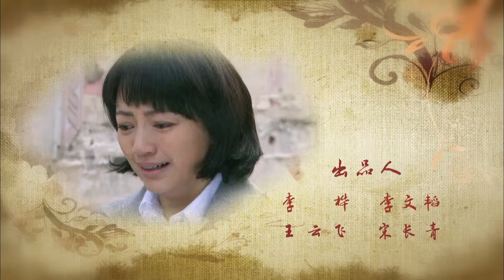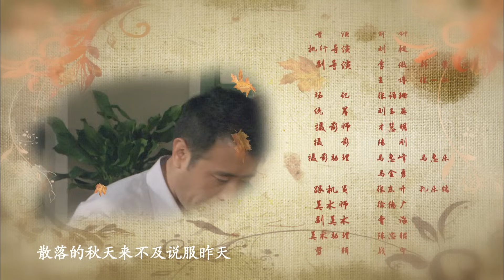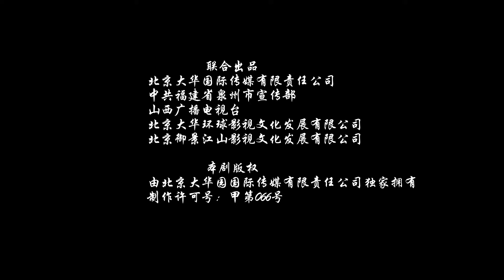《幸福在路上 Happiness On The Road》20 | 高干子弟于和伟虐恋两大美女（于和伟，罗海琼，韩雯雯，房子斌）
▶片名：幸福在路上 Happiness On The Road
导演：俞钟
编剧：石钟山 / 张晓芸 / 李兵
主演：于和伟 / 罗海琼 / 韩雯雯 / 房子斌 / 罗建军

▶剧情介绍：外科医生刘东是农民的儿子，刚刚大学毕业。与医院护士王燕互有好感，处在对感情懵懵懂懂中的他们，谁也没有把那层窗户纸捅破，直到新分配的护士李莉突然出现在刘东的面前。出身于高干家庭的李莉纯真、漂亮，很快就吸引了刘东的注意。随着日常的工作接触，尽管李莉对刘东毫无感觉，但刘东却已经暗暗地爱上了她。